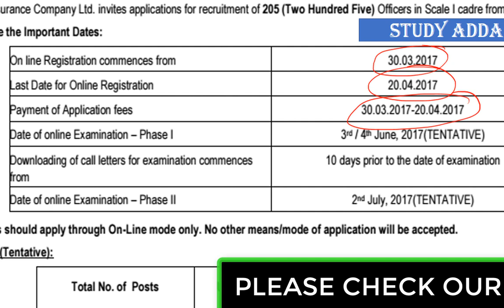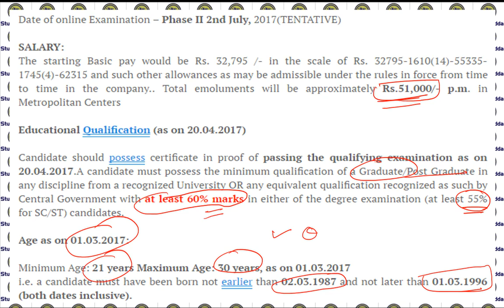NICL AO Recruitment 2017 || NATIONAL INSURANCE COMPANY LIMITED 2017 || SALARY,JOB AND LAST DATE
NATIONAL INSURANCE COMPANY LIMITED  2017 , AO POST
                          or
Directly in Bank Account via UPI, BHIM,
or Phone pay app 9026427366 @upi